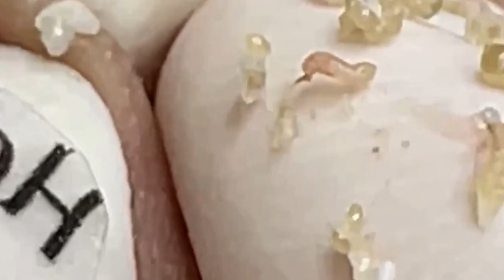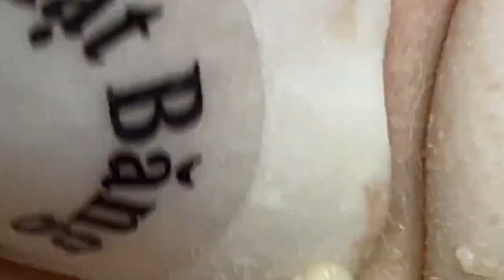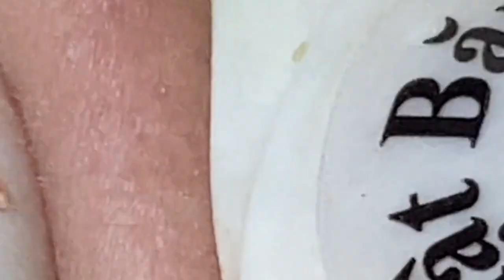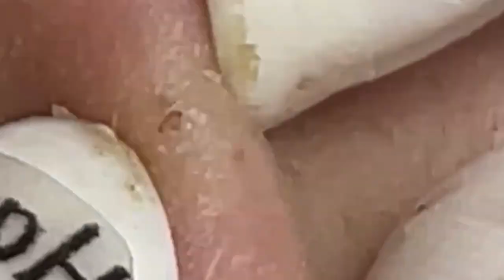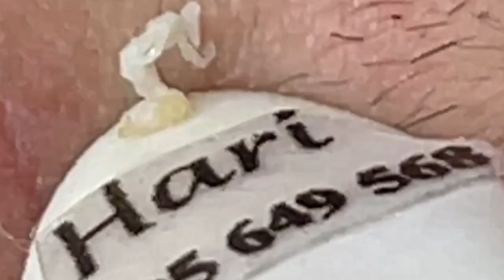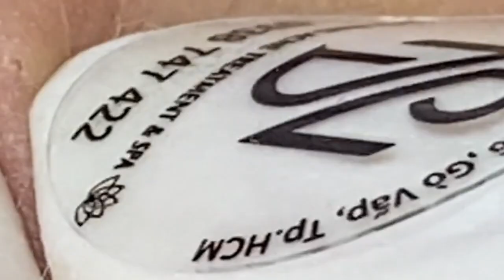العناية بالبشرة الفاخرة اليومية للوجه مع وكالة ناسا NASA 2068